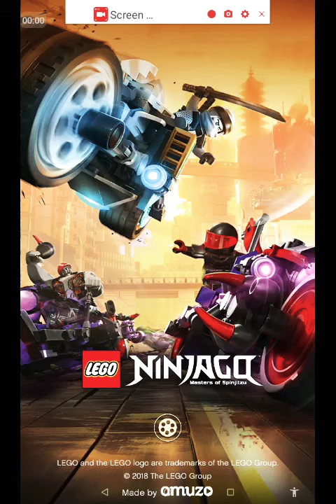Ride ninja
I done my best